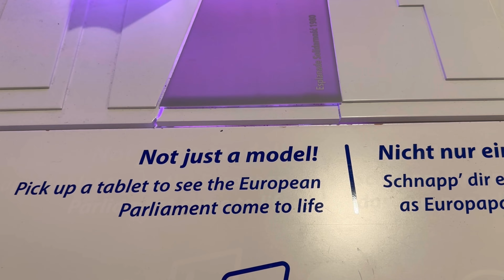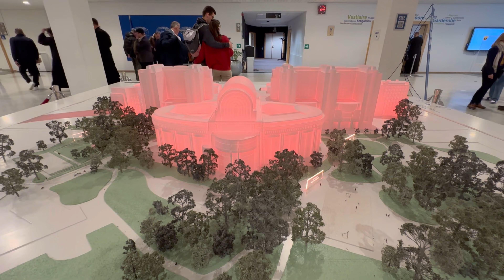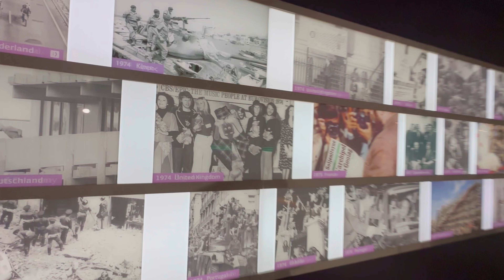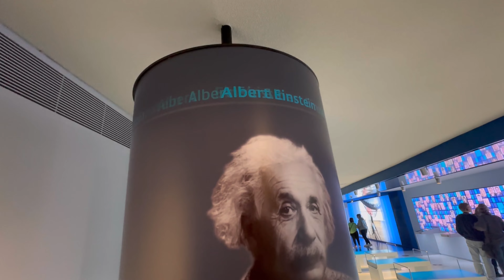Visiting European Parliament Brussels -Belgium ! || European Parliament Tour Brussels Belgium 🇧🇪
Europa Parliament Brussels Belgium 🇧🇪